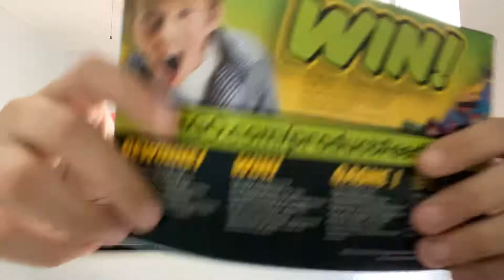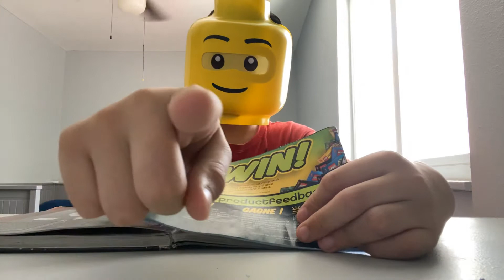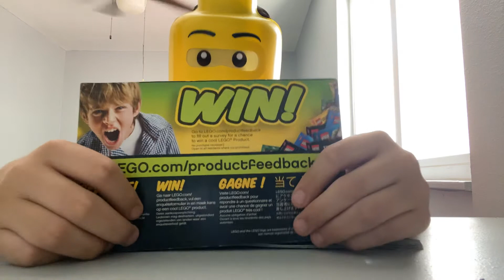Where is the LEGO Win Kid?!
The Win kid has vanished! We must find him.